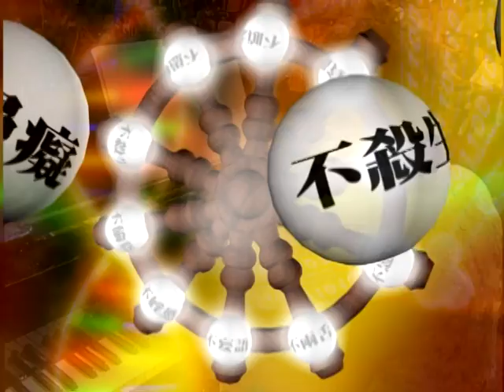圓照寺 敬定法師主講 十輪經121集